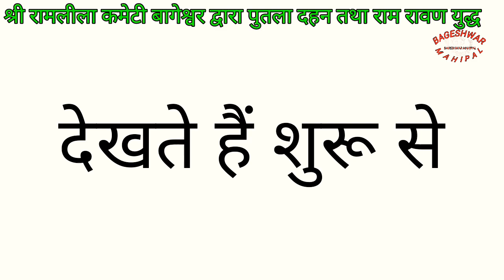हवा में उड़ता हुआ तीर. ऐसे किया गया बागेश्वर में रावण का पुतला दहन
हर वर्ष बागेश्वर रामलीला कमेटी में भव्य रुप से रामलीला का आयोजन हुआ करता था किंतु इस बर्ष रामलीला नहीं हुई सांकेतिक रूप से हर दिन श्री रामचंद्र जी के भजन गाया करते थे लेकिन दशहरे के दिन एक नया अंदाज में राम रावण युद्ध का आयोजन किया गया जिसमें रामचंद्र जी द्वारा स्टेज से तीर मारकर दूर पुतले का दहन किया गया